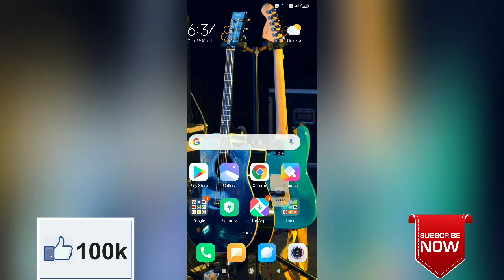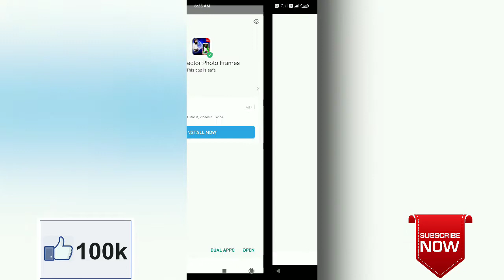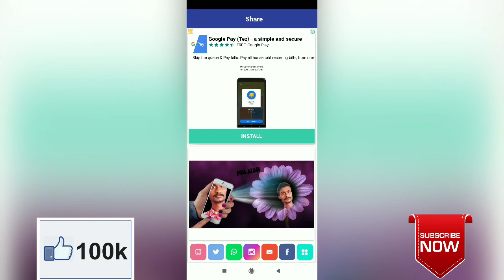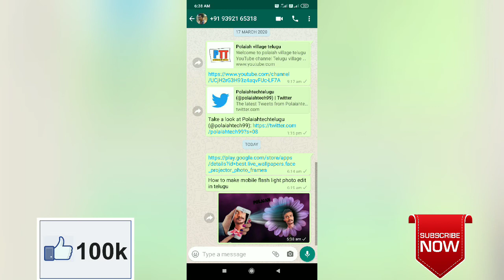make mobile flash light photo edit in telugu | Polaiahtechtelugu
How to make mobile flash light photo edit in telugu| polaiahtechtelugu

మీరు  నాతో  మాట్లాడాలంటే  కాల్  చేయండి...! 👇

For any doubt give me a phone call on CallMe4  app  My  id:  Polaiahtechtelugu

Under Section 107 of the copyright act 1976, allowance is made for fair use for purposes such as criticism, comment, news reporting, scholarship, and recorder Fair use is a use permitted by copyright statute that might otherwise be infringing.